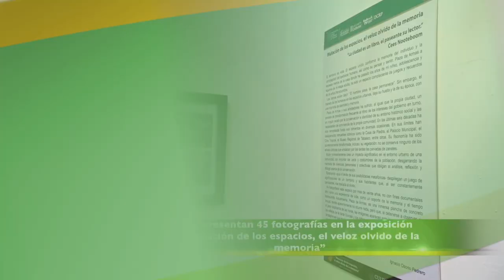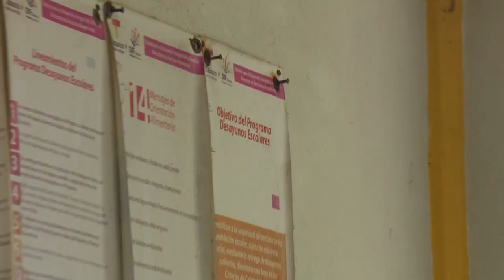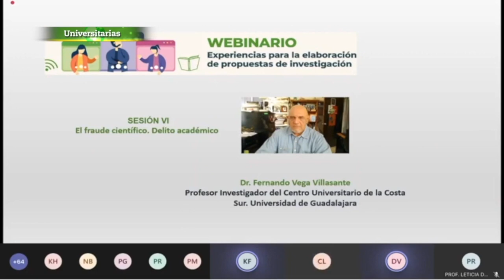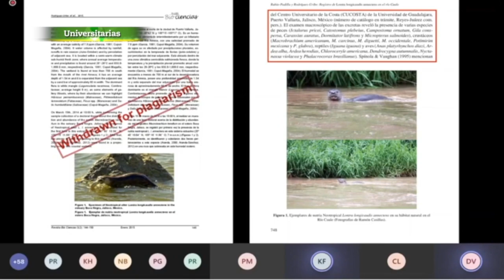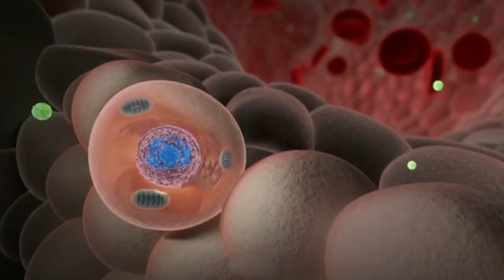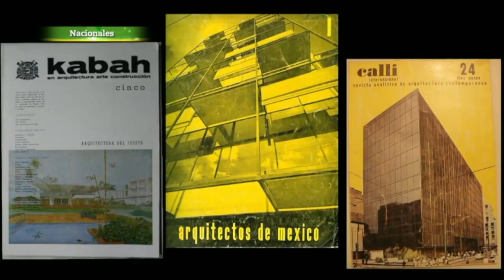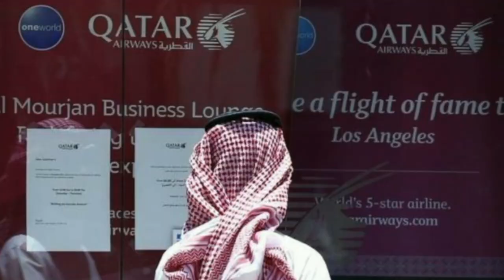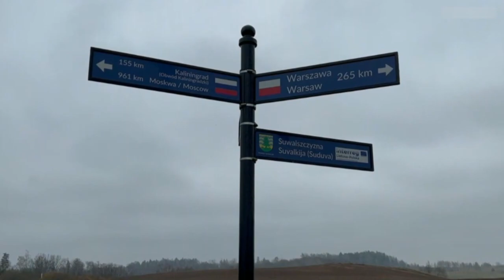UJAT Noticias 8 de noviembre de 2022